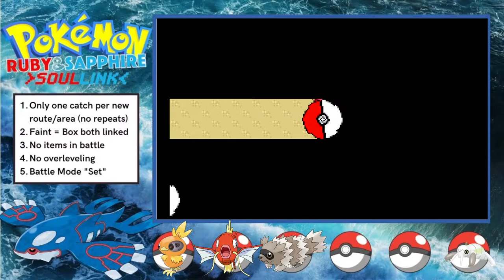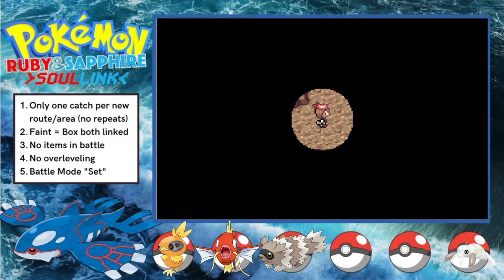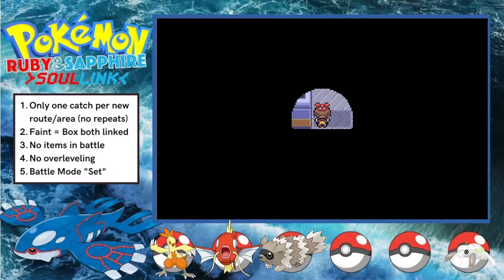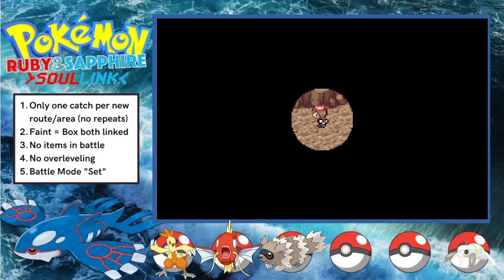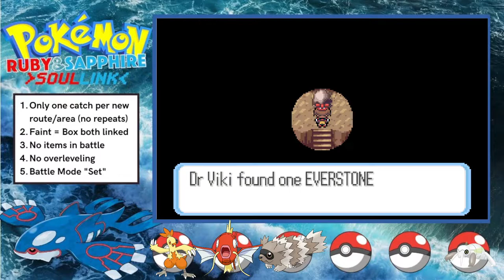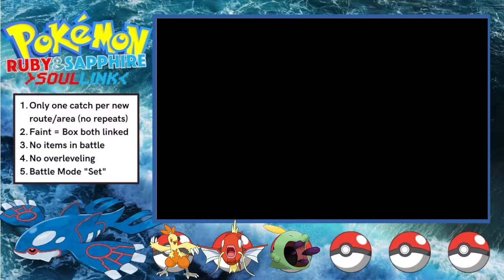IT COULDN'T GET WORSE RIGHT? - Ruby/Sapphire Soul Link Nuzlocke with CobraKingMatt Part 2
Watch us as we go on a magical adventure and none of the friends we make along the way die horribly.

Streamed September 22nd 2022